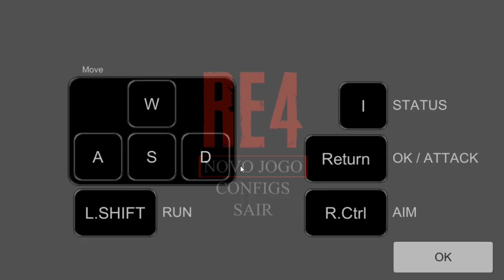Resident Evil 4 Demake ps1 Demo Fan